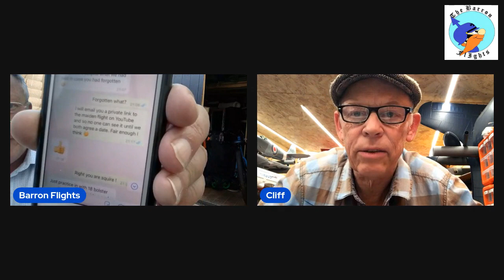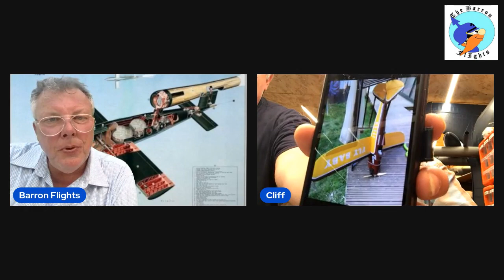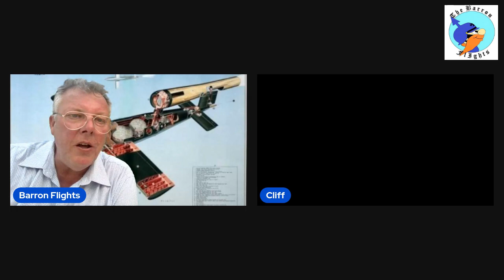DH2 Cliff & Nick and a bit of Chris - Dads RC Hanger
3 modellers having a chat about the DH2 and totally unrelated stuff.
Sadly this is the conclusion of our venture in to bedlam.